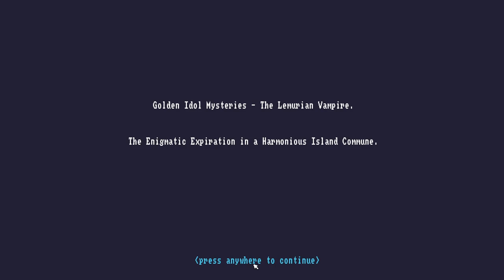Golden Idol Mysteries: The Lemurian Vampire [1] Lost at Sea for Immortality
From what I hear, this is the end of the Golden Idol games. Well, hopefully they follow it up with something else good as well. [Editor's note: Since writing this description, they announced a full blown sequel. Great news!]